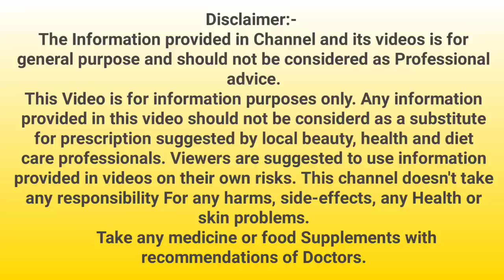पथरी निकल जायेगी फिर दोबारा नहीं बनेगी। गुर्दे की पथरी का होम्योपैथी इलाज।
बर्बेरिस वुल मदर टिंक्चर गुर्दे की पथरी या गुर्दे की पथरी के उपचार के लिए उपयोगी (Berberis Vulgaris Uses in Hindi) है। गुर्दे की पथरी के कारण पेट में तेज दर्द होता है और इसके लिए उचित उपचार की आवश्यकता होती है। बर्बेरिस वल्गरिस इसके उपचार के लिए एक उत्कृष्ट उपाय है और इस तरह के दर्द से बहुत राहत प्रदान करता है। यह गुर्दे की पथरी से जुड़े दस्त और कब्ज के इलाज में भी सहायक है। यह आपके शरीर और पैर के चारों ओर बुदबुदाती सनसनी और सिलाई दर्द को कम करने में भी मदद करता है।

1. गुर्दे की पथरी और उससे जुड़े दर्द के इलाज में असरदार

2. कब्ज और दस्त को ठीक करता है

3. यह पीठ से शुरू होने वाले पैरों में गठिया के दर्द को कम करता है

4. पित्ताशय में सूजन और दर्द से राहत दिलाने में मदद करता है

5. बरबेरिस वल्गरिस एक प्राकृतिक दर्द निवारक है और यह गुर्दे की पथरी से जुड़े ऐसे किसी भी दर्द को शांत करता है

6. त्वचा से संबंधित रोगों जैसे मस्से, फुंसी के साथ खुजली वाली त्वचा में उपयोगी

7. होम्योपैथिक संरचना के आधार पर, इसका उपयोग करना सुरक्षित है और इसका कोई दुष्प्रभाव नहीं है

पथरी का घरेलू इलाज, पथरी का होमियोपैथिक इलाज, gallbladder pathari ka ilaj, patharchatta ka ped, patharchatta ke fayde,
pathari ke lakshan, pathari ka dard,